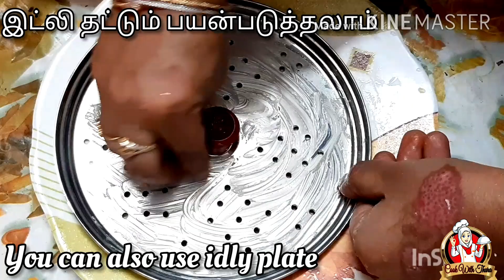Tapioca burfi | coconut tapioca burfi| மரவள்ளிக்கிழங்கு அடை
kilangu adai| tapioca sweet | maravalli kilangu cake

INGREDIENTS:
Tapioca
rosewater
coconut
sugar
cardamon powder

Do click 👆 on the bell 🔔 icon to get notified about my new videos.